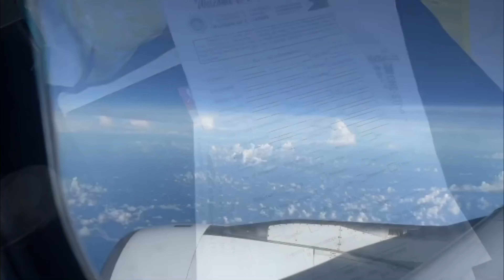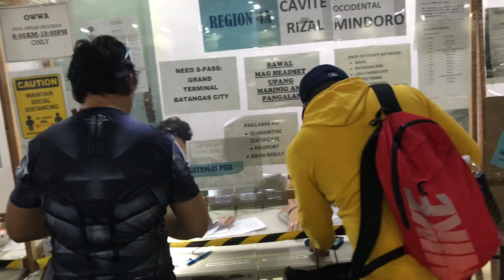Getting out of Quarantine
Finally going out of our 10-day quarantine-on-arrival from Singapore. Thank you everyone for hoining us in this journey!

In the future videos, I will share other tips that may be relevant to you when travelling with an infant.